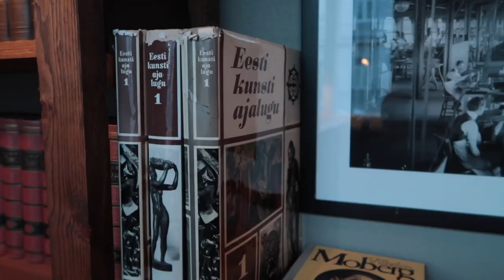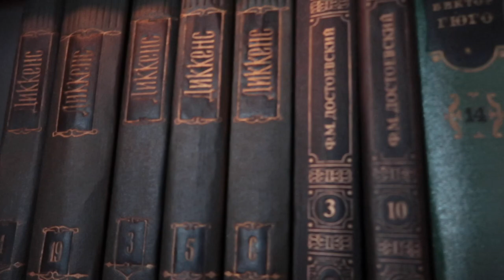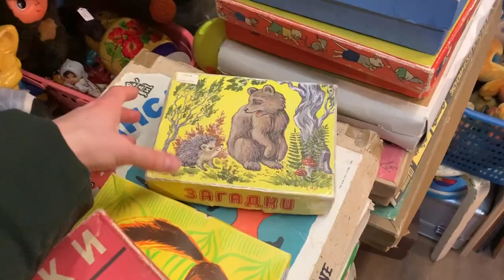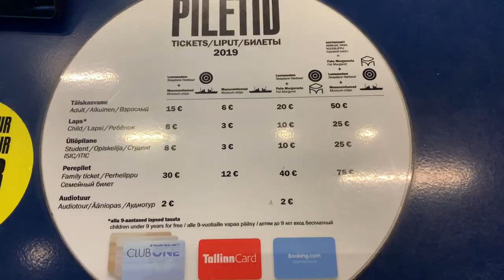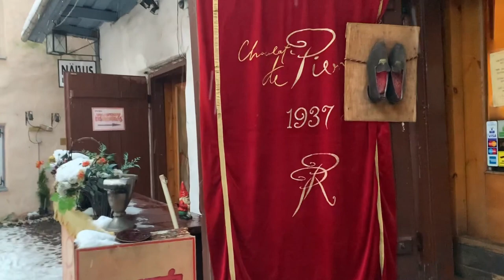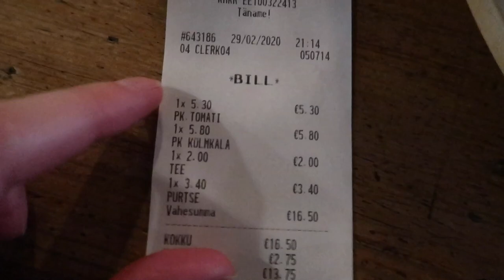ДВА ДНЯ В ТАЛЛИНЕ: влог о нашем путешествии. Что посмотреть и где поесть. Русский для иностранцев B2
Мы провели почти 2 дня в Таллине и записали для вас влог на русском языке. Чтобы спланировать наш маршрут, мы смотрели информацию на сайте Visit Tallinn. Спасибо моему другу Анди и каналу HONEST GUIDE за советы! Если вы собираетесь поехать в Таллин на пару дней, обязательно посетите места, которые мы рекомендуем - вы не пожалеете (ссылка на карту ниже).

0:00 Привет
0:28 Наша квартира на airbnb
1:41 Таллин похож на сибирский город
2:14 Ресторан с шикарными книжными полками
4:22 Вечер в Старом Городе
6:22 День 2
7:33 Рынок на Балтийском вокзале
8:05 Антикварный магазин с советскими игрушками
9:48 Креативный район Telliskivi
10:49 Мои впечатления от Таллина
12:33 Музей с подводной лодкой и столетним ледоколом
14:31 Прогулка по Старому Городу
15:17 Старейшая аптека в Европе
16:19 Восхитительная кондитерская
17:04 Смотровая площадка
18:35 Недорогие и вкусные блины в Старом Городе
18:54 До свидания, Таллин
19:27 Спасибо моим Патронам!